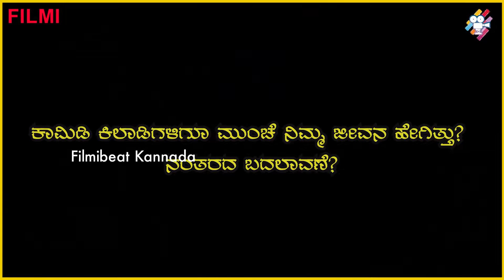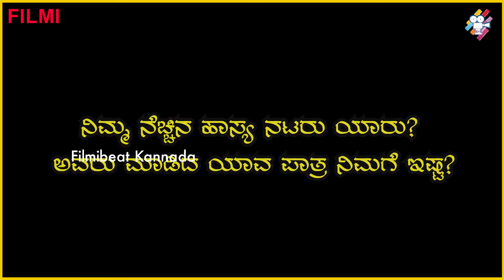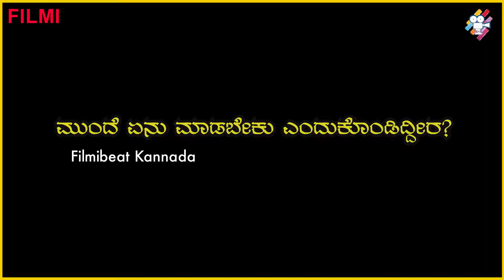ಈ 3 ರತ್ನಗಳೇ ನನಗೆ ಸ್ಫೂರ್ತಿ | Anish Comedy Khiladigalu Championship Journey | Filmibeat Kannada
Comedy Khiladigalu fame Anish exclusive interview with filmibeat kannada
ಕಾಮಿಡಿ ಕಿಲಾಡಿಗಳು ಖ್ಯಾತಿಯ ಅನಿಶ್ ಜೊತೆ ಫಿಲ್ಮೀ ಬೀಟ್ ಕನ್ನಡ ವಿಶೇಷ ಸಂದರ್ಶನ